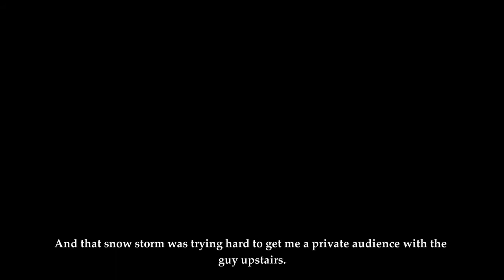Deadfall Adventures - Walkthrough Part 4